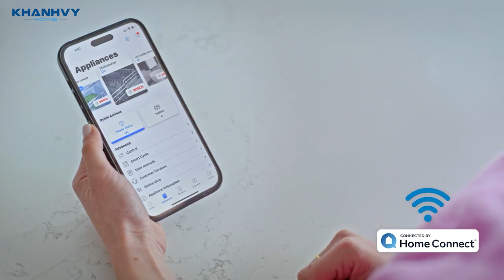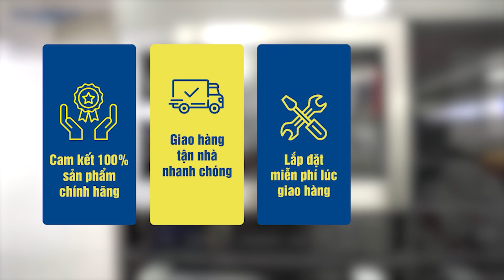MÁY RỬA CHÉN BOSCH SMS4HAW48E - SERIE 4 | Rửa chén "nhàn tênh" cho cả gia đình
Tại sao phải dành cả tuổi thanh xuân để rửa bát khi bạn đã có Máy rửa chén Bosch "đa nhiệm" giúp cho chén bát luôn sạch tinh tươm?
Với khả năng rửa sạch hiệu quả cùng nhiều chương trình rửa đa dạng, SMS4HAW48E sẽ mang đến cho quý khách sự tiện lợi và thoải mái tối đa.